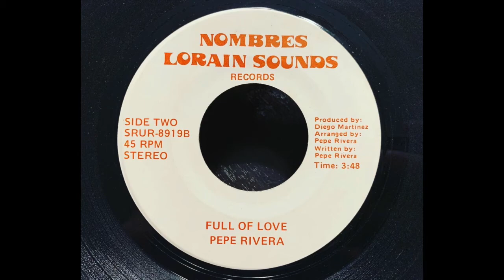Los Nombres featuring Pepe Rivera - Full of Love - RARE LATIN FUNK!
Los Nombres released this 45 in the mid-1970s on Ohio based Lorain Sounds. This release features Pepe Rivera and was featured on the Numero Group compilation, Los Nombres.

Full of Love features heavy-hitting latin disco with psych-funk guitar that will have you singing along in no time.